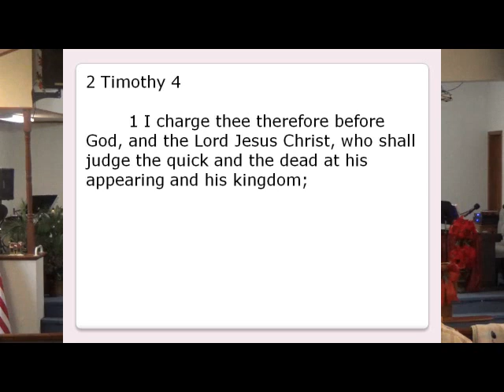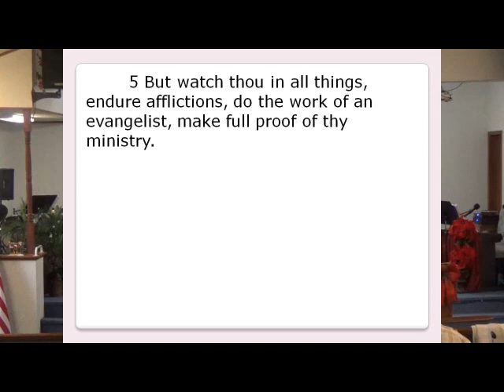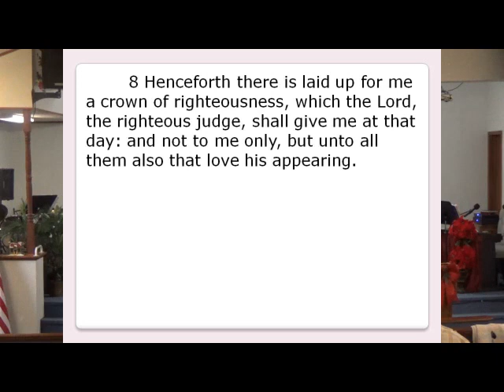December 10, 2023 Service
Title: Sharing your faith, so preach the Word